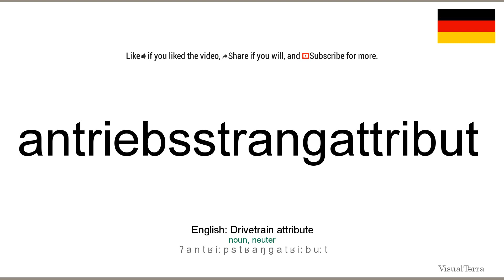How to pronounce: Antriebsstrangattribut (German)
How to pronounce antriebsstrangattribut in german
Wie antriebsstrangattribut ausgesprochen Deutsch
Die deutsch aussprache von dem wort antriebsstrangattribut.
Cómo pronunciar antriebsstrangattribut en aleman
Comment prononcer antriebsstrangattribut en allemand
Come pronunciare antriebsstrangattribut in tedesco